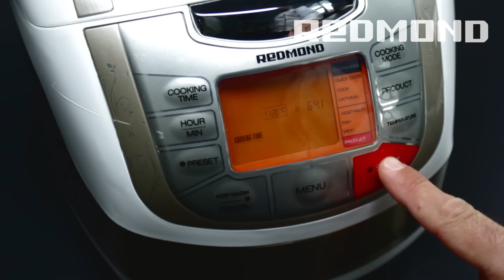Omlet z kalafiorem i serem cheddar - Multicooker REDMOND M4502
Życzymy smacznego!

zespół REDMOND